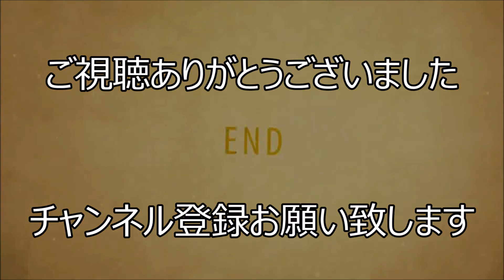群馬県ご当地アイドルAKG48、前橋miniライブステージ!!。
群馬県ご当地アイドルAKG48の前橋痛車コスプレイベントライブステージの映像です。ミニライブの為にトークはありませんでした。